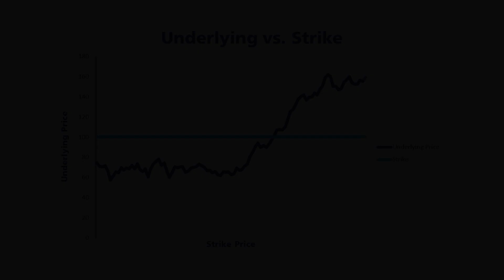Grigory Vilkov and Lorenzo Schönleber on the information options can reveal about the market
1. What is an option?
2. Why do options have a bad reputation? (0:16)
3. What is implied volatility? (2:19)
4. What can implied volatility tell us? (3:05)
5. What is implied correlation and how is it useful? (4:06)
6. How are you using implied volatility in your research? (6:50)